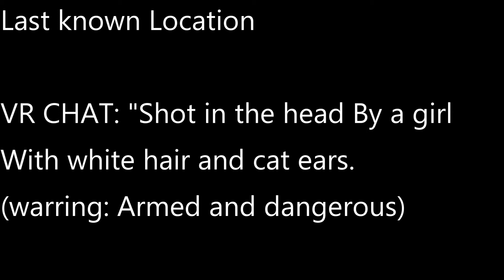Last Moment in VRCHAT: "She has a gun"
Like the video and sub if you want :D

=Main links=

=Social Links=

=Support me=

=Other Channels=

=Gaming Usernames=
PS4: thertggaming
Xbox: thertggaming
Nintendo Switch: Friend code ~ SW-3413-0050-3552
Steam: The RTG Gaming
Minecraft: TheRTGGaming